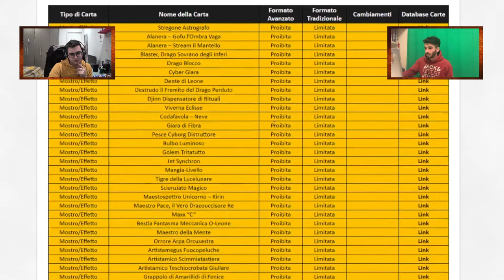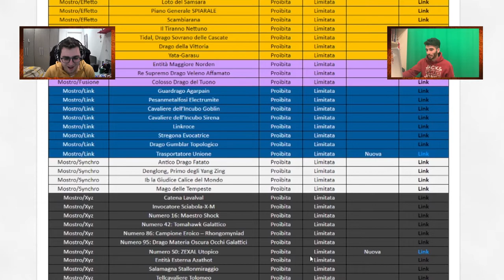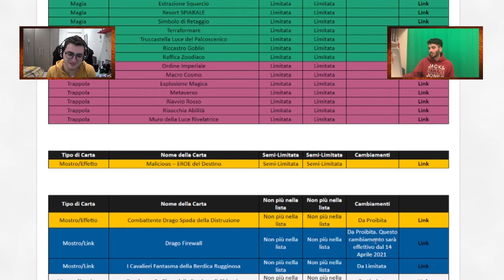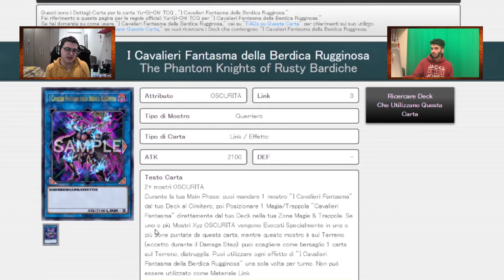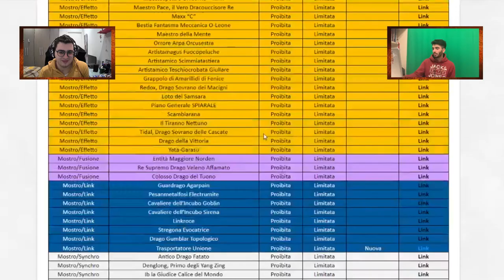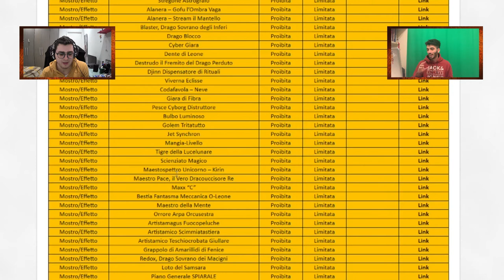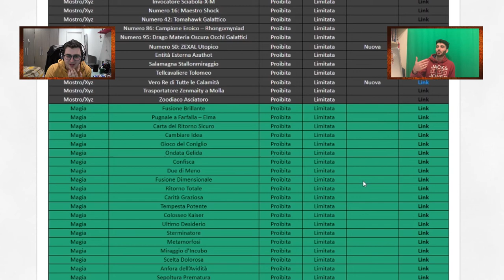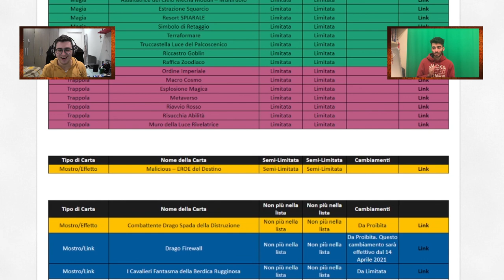REACTION DELLA BANNED DA NON PRENDERE TROPPO SUL SERIO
🔹SOCIAL
- Instagram Cappello di Paglia:

🔹STRUMENTAZIONE VIDEO
-Sony RX100M5-